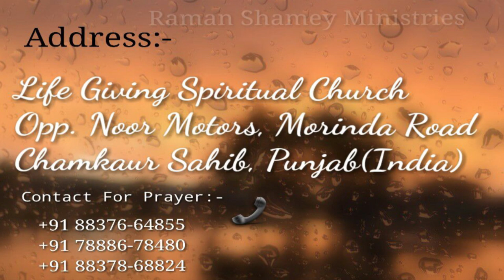डॉक्टर ने कहा कि उसे दवा की आवश्यकता नहीं है | Baby Girl healed After Prayer | Raman Hans ministry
Raman shamey Ministries
Life giving Spiritual Church
Opp.Noor Motors Morinda Road Chamkaur Sahib .